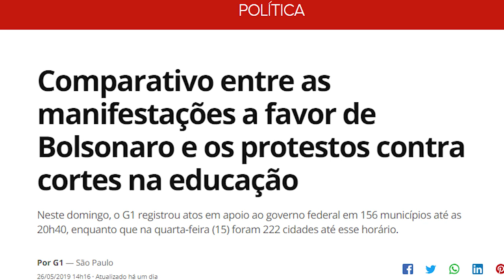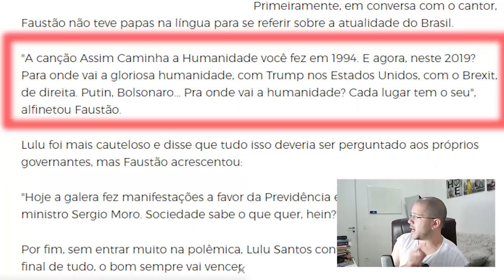FAUSTÃO está muuuuuuuito preocupado com a HUMANIDADE!!!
Ontem, o Faustão deixou muito claro que ele preocupadíssimo com a humanidade... dele.